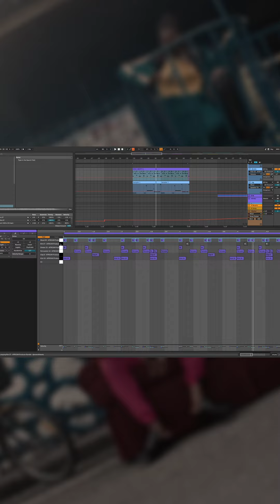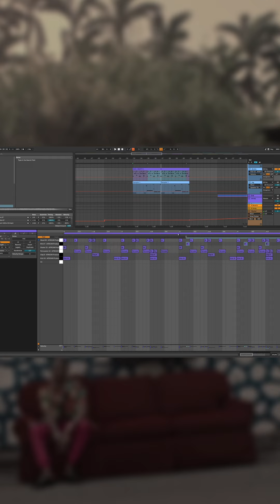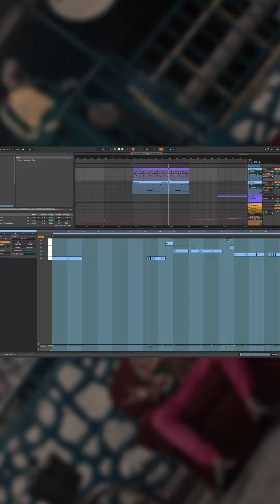Part 4 | 10 thể loại drum beats level up quá trình sản xuất âm nhạc - Amapiano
Khám phá 10 thể loại drum beats giúp các bạn level up quá trình sản xuất âm nhạc (P. 4)

AMAPIANO - Âm hưởng Nam Phi đang dần là xu thế mới trên các bảng xếp hạng âm nhạc thịnh hành ngày nay 🌴🌴 Check it out!